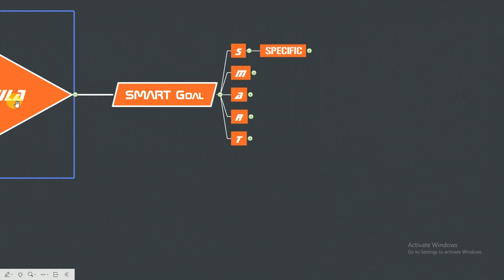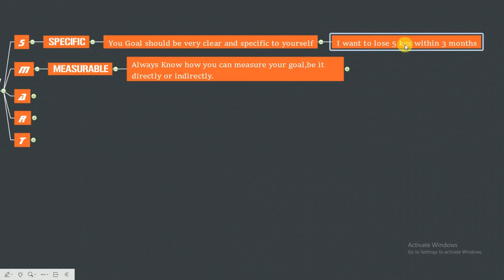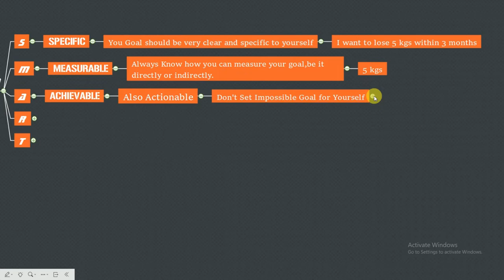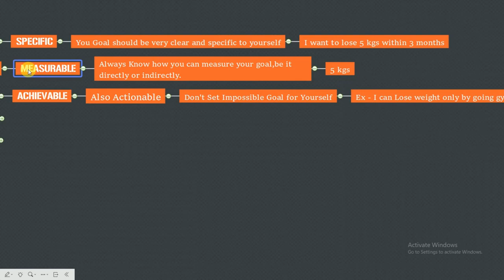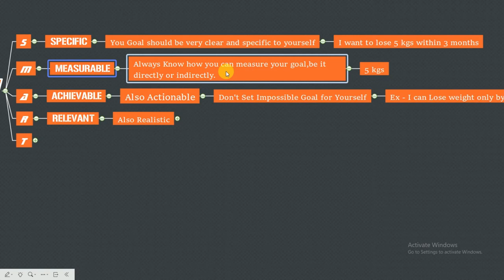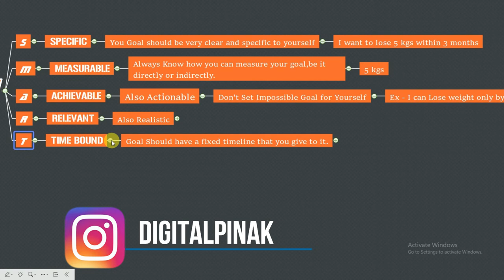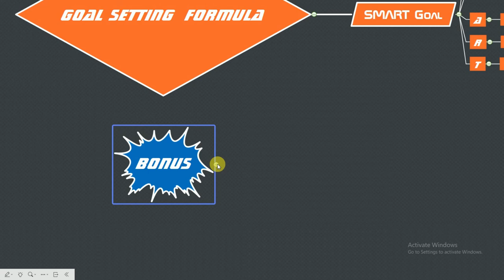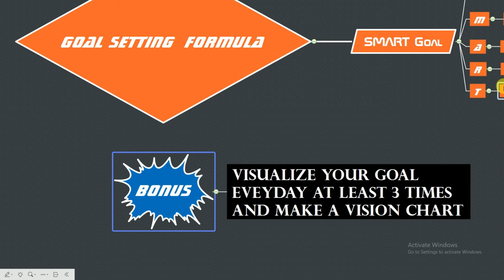How to set Goals in Life | A Complete Guide | Digital Pinak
Hello Everyone, In this video, I will teach you how you can set goals in your life with a step by step formula and strategy...
Goals are the targets toward which you point your life. ... The process of writing your goals helps you clarify what you desire to do, understand the importance of pursuing them and commit yourself to make them happen. Goals have value only if they help you develop and improve yourself or others' potential.

If You want to learn English speaking properly then these two books I am Highly Recommended to you. These two books changed my life...

1) High School English Grammar and Composition Book (Regular Edition)

2) High School English Grammar and Composition Key

My GEARS:-
Camera DSLR
Camera (Mobile)
Tripod (Mobile)
DSLR Tripod

Thank You